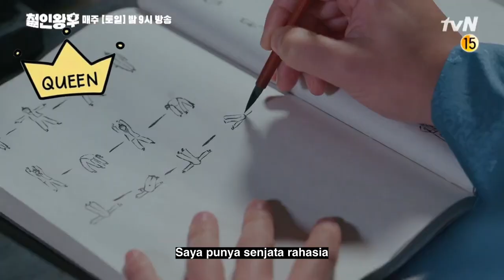Mr Queen Episode 16 SUB INDONESIA 철인왕후 16화 예고ㅣMr Queen Ep 16 Preview Trailer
mr queen genre, mr ganz queen's gambit, mr ganz queen's gambit actor, mr greek queen and airport, mr greek queen street brampton, mr gans queen's gambit, mr gantz queen's gambit, mr queen how many episodes, mr queen hancinema, mr queen hari apa, mr hyder queen elizabeth hospital, mr harley queen anne, mr harland queen elizabeth hospital, mr harrison queen elizabeth hospital, mr divots queen hours, mr queen inidramaku, mr queen indo sub, mr queen indexsubtitle, mr queen in netflix, mr queen imdb, mr queen in viu, mr queen instagram, mr queen iflix, [6화 예고] 신혜선, 영혼 컴백 대작전 직전 날아든 김정현의 고백?!철인왕후 | Mr. Queen EP.5, 알럽레인♥ 신혜선, 무아지경 빗 속의 막춤ㅋㅋㅋ 사과는 노노#철인왕후 | Mr. Queen EP.5